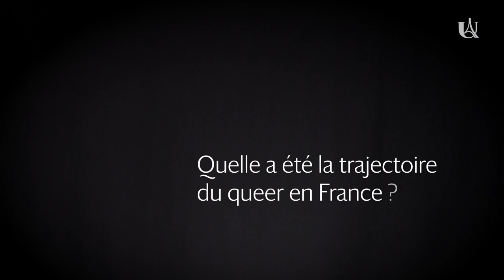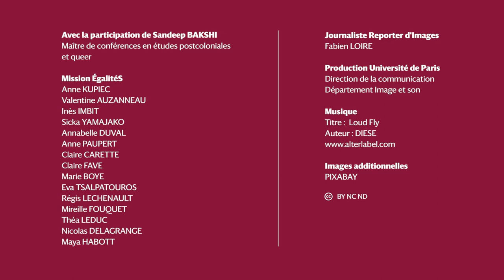Queer et queer of colour, de quoi parle-t-on ?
Avec la participation de Sandeep BAKSHI, Maître de conférences en études postcoloniales et queer.